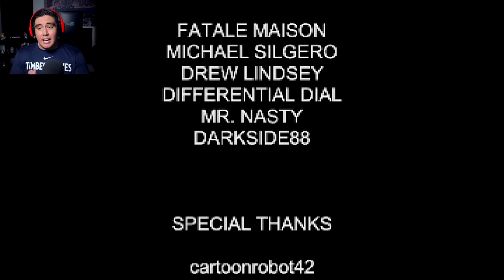THIS CREEP SPECIALIZES IN MAKING ME SCREAM IN JAPANESE | Stay Out The House (UPDATE ENDING)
Stay out of the house has a new update where your friend Brenden is up to some Shenanigans and you gotta see if he's gonna be in the sequel..